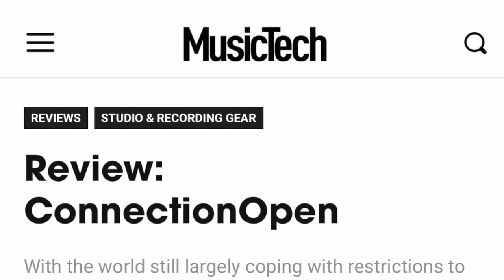Dave Fennoy testimonial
Friend of ConnectionOpen and voice artist legend Dave Fennoy kindly sent us a new video snippet, about why he continues to encourage people to check out ConnectionOpen for themselves.

Dave was just as excited as we were to learn about our recent MusicTech Innovation award, and how ConnectionOpen was given a review score of 8/10 and judged to be “awesome”.

Don’t forget Dave knows what he’s talking about, with over 30 years in the business, he’s been there and done that, and there’s nothing Dave doesn’t know about voice over!

Check out the recent MusicTech article and review here, then sign up for your ConnectionOpen account here and get your 3 free day passes when you do.